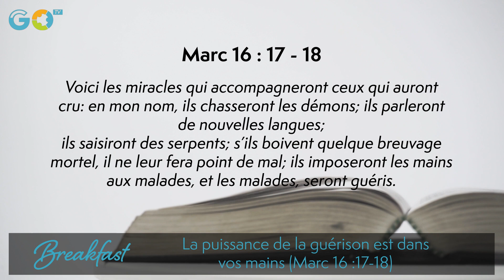LA PUISSANCE DE LA GUÉRISON EST DANS VOS MAINS